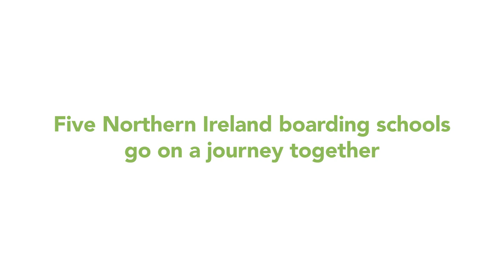Boarding NI: Campbell College Belfast